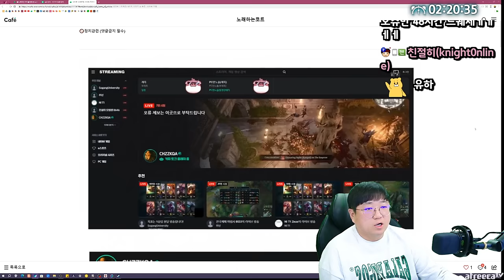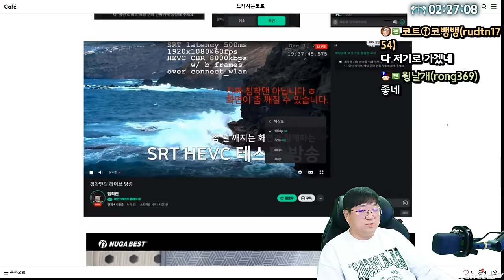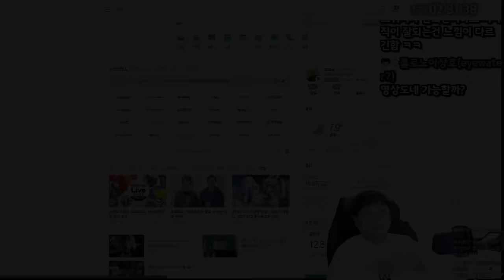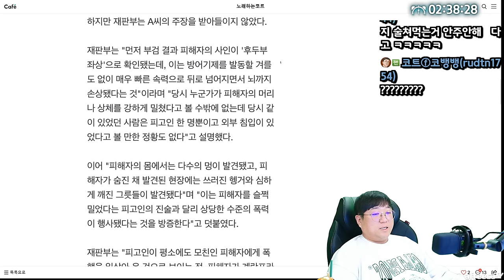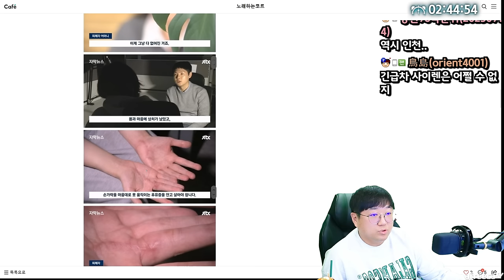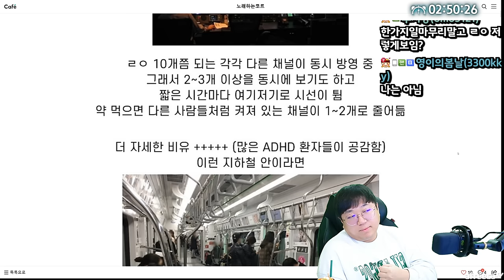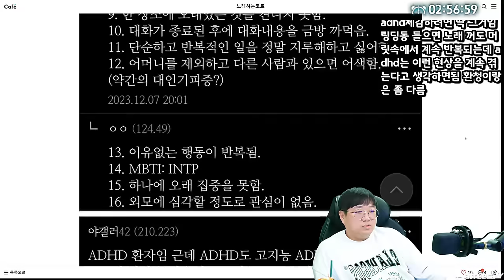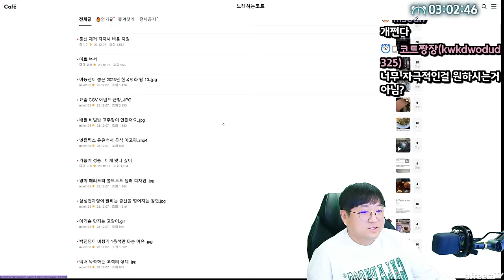향후 생방송 플랫폼은 과연 어떻게 될까? (23.12.07-3)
[음원출처]